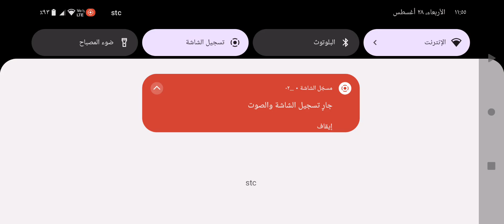لعبة سيارات واقعيه جديده سيارات محاكي القياده فئة القياده 3D جزء٢٠٧